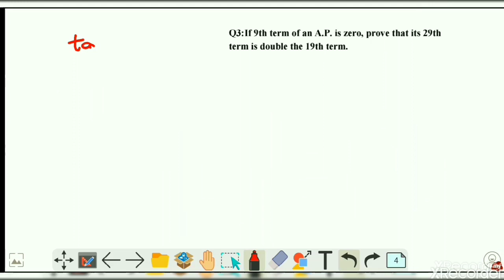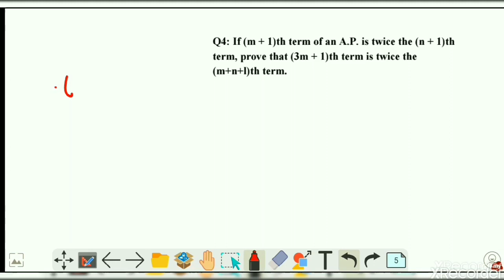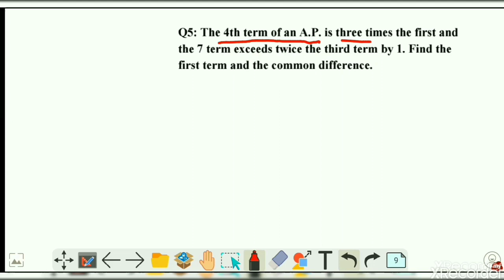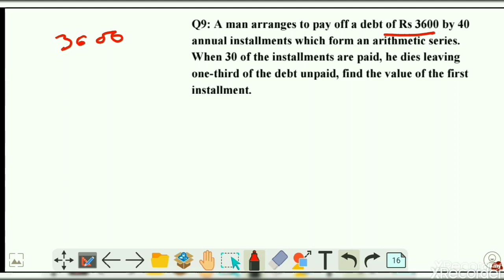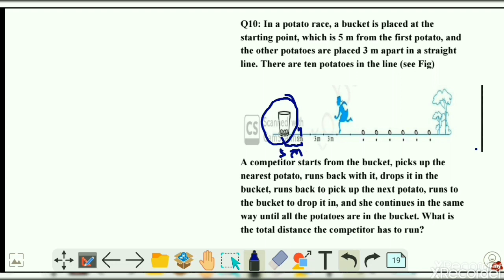ARITHMETIC PROGRESSION PART-2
IN THIS SESSION PROBLEMS OF AP ARE DISCUSSED WITH DETAILED ANALYSIS. SESSION WILL BE VERY HELPFUL FOR STUDENTS OF CLASS X AND ALSO FOR THOSE WHO WANTS THE BASIC CONCEPTS OF AP.